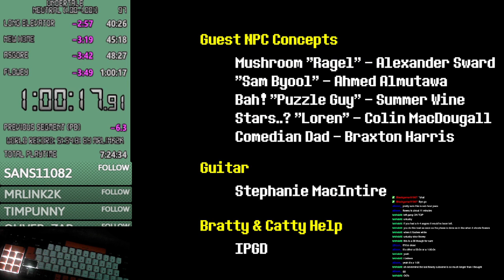Undertale Neutral in 01:00:17